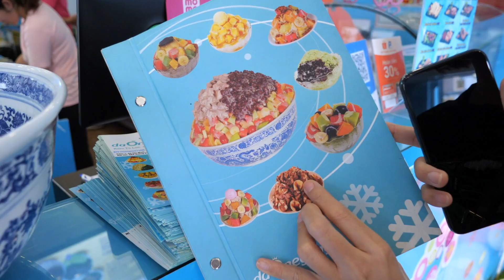Thách Ăn Hết Tô Kem Khổng Lồ Được Thưởng 2 Triệu Đồng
Hôm qua chị tình cờ đi ngang qua một cửa hàng kem thấy người ta đặt ra một thử thách nên chị quyết định ghé vào chơi thử. Ban đầu chị nghĩ rằng thử thách nhận tiền thì chắc sẽ khó nhưng không ngờ nó khó thật, rất rất khó luôn khi mà chúng ra sẽ phải ăn hết 1 tô kem khổng lồ. Nếu cho chị 2 tỉ chị cũng không ăn hết chứ đừng nói 2 triệu. Tuy nhiên, chị còn bất ngờ hơn khi đã có người ăn hết được tô kem này trong vòng 2h. Các em hãy cùng xem video để biết được tô kem này khổng lồ cỡ nào nhé. Chúc các em xem video vui vẻ!